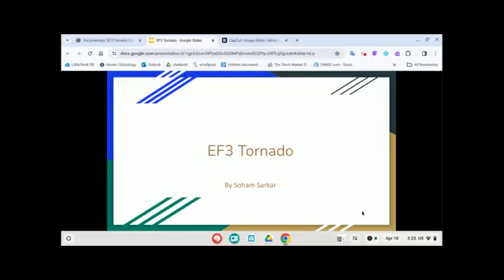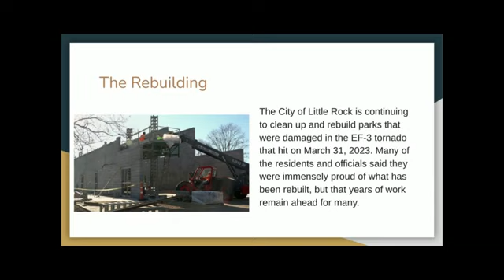Soham Sarkar presents the 2023 EF3 Tornado Rebuilding: 1 Year Later